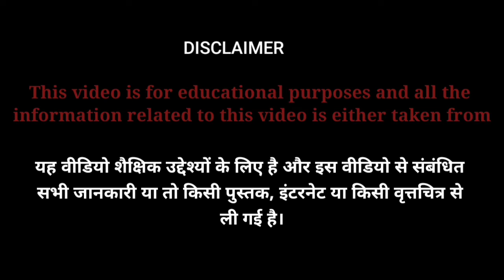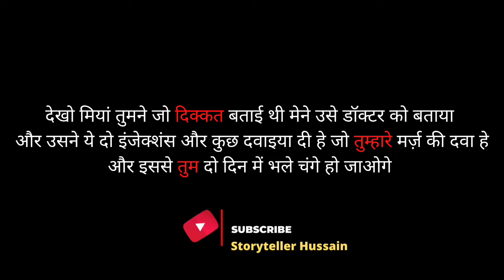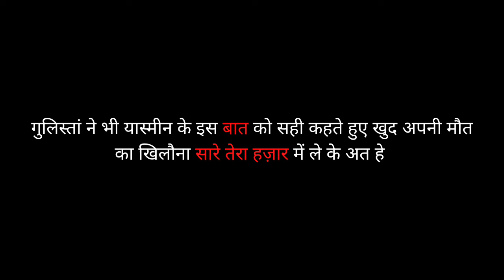Revenge Story of Yasmin: कैसे Pakistan की एक बीवी ने लिया अपने पति के मौत का बदला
According to the statement issued by the district police officer’s office, Kashmir Bibi had shot Gulistan dead over a domestic issue on Wednesday.

She was shifted to a lockup in Khar for investigation.

The woman confessed to the murder and insisted that she killed her husband to revenge the murder of her first husband, Shah Zameen, by him around a year ago.

The police statement quoted the woman as insisting that as she learned that Gulistan poisoned Shah Zameen to death, she first befriended the former and then married him for the revenge killing.